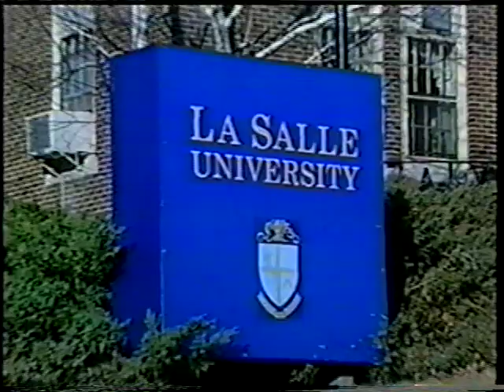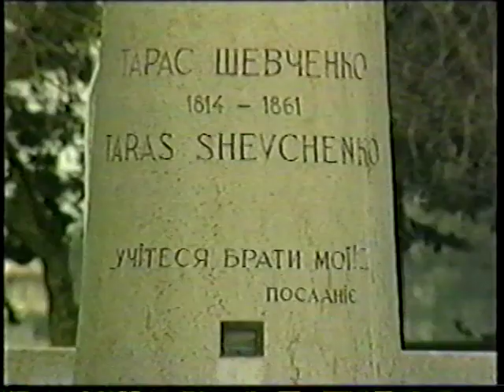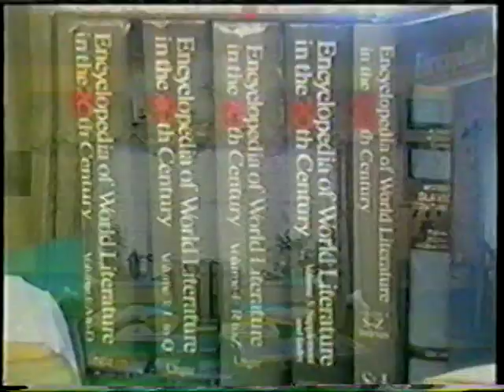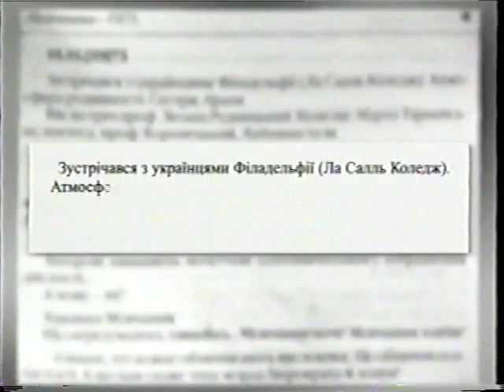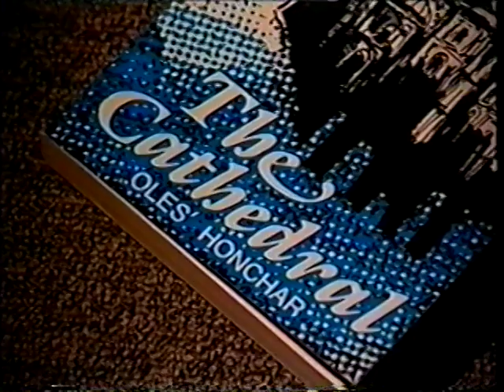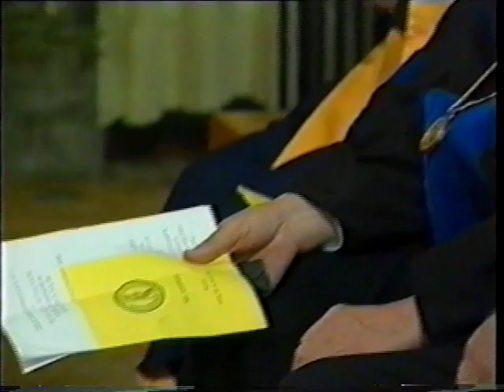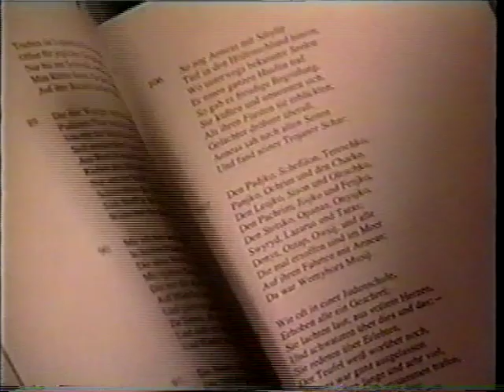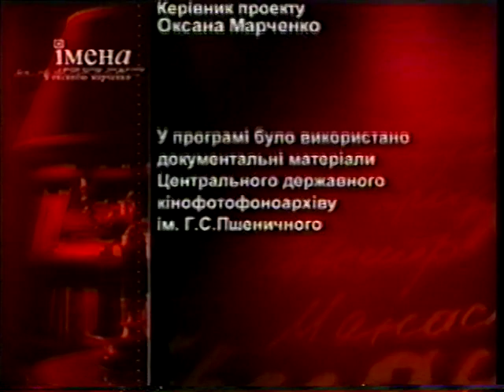Dr. Rudnytzky Documentary, 2004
Dr. Rudnytzky documentary for St. Sophia